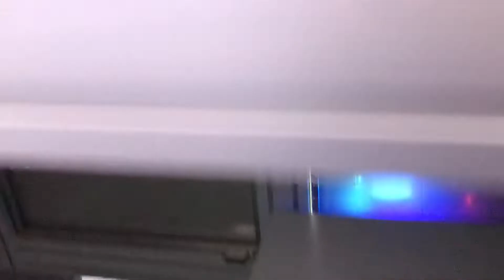Inside of the mask machine